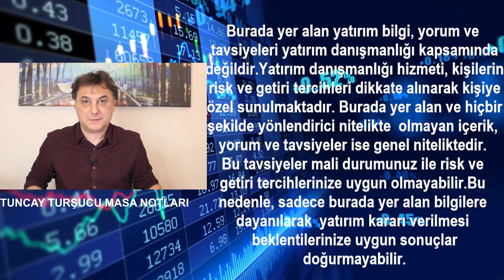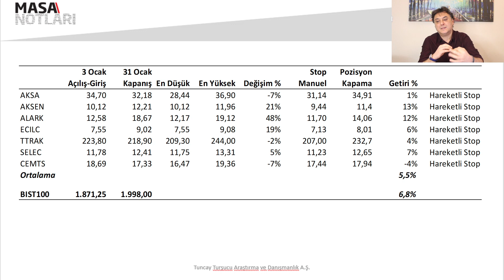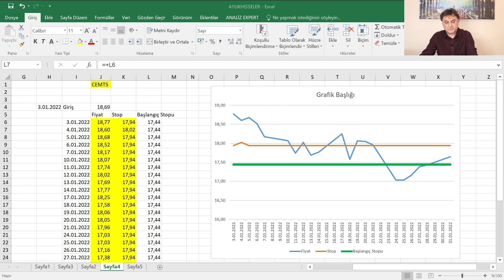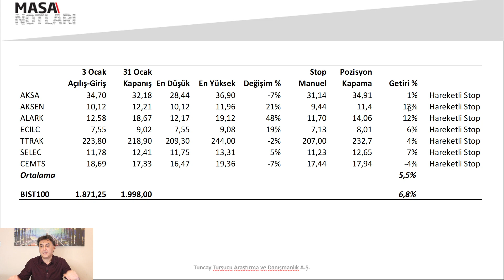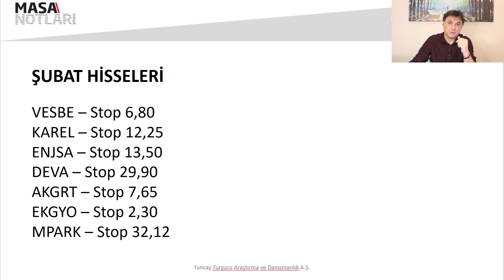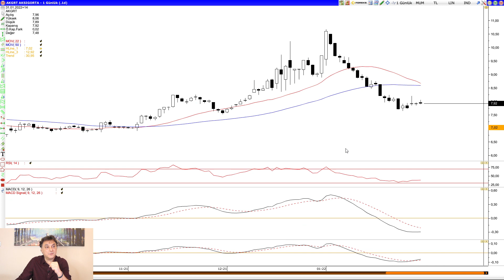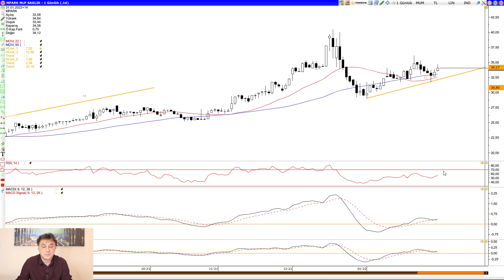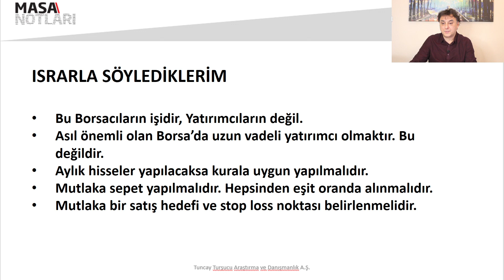ŞUBAT HİSSELERİ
Borsa için Şubat ayı kısa vadeli hisselerimizi paylaşıyoruz.

Borfin Eğitimlerimi tavsiye ederim. Yeni yılda eğitimsiz kalmayın.

Bu eğitimde Fast Web Mali Analiz Programı 2 ay ücretsiz

Bu eğitimde Finnet200 ve Fonbul programları 2 ay ücretsiz.